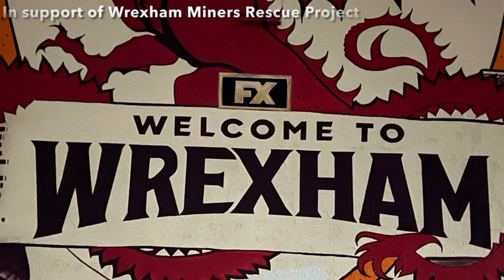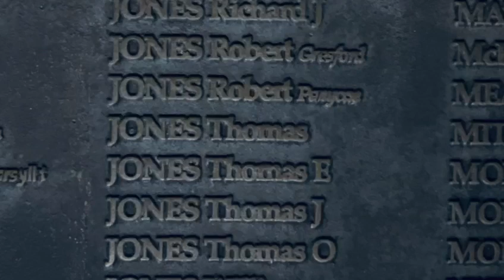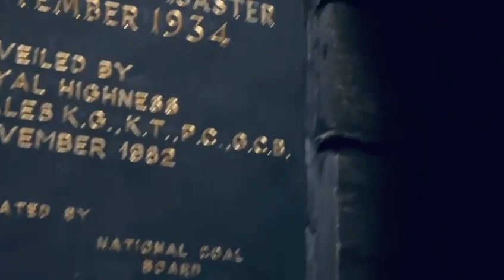Walk into spring 29/53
‘Walk Into Spring’

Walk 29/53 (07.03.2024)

In support of Wrexham Miners Rescue Project @WrexhamMiners - wrexhamminersproject.co.uk

29th walk completed!

👟 Steps: 267,844
🚶‍♂️ Miles: 145
⏱️ Time: 48.7hrs
🪙 Donated: £1,576

Wrapping up this segment looking into the safety issues considered by the Gresford Disaster Inquiry, the issues of fabricated evidence, shot-firing and air measurements come into play. And then, to finish, the final 4 theories put forward to explain what may have caused the fateful explosion.

Please keep supporting in whatever way you can so we can give the Miners Rescue a donation that can be used to further support the brilliant work they do to preserve mining heritage and extend opportunities to members of the local community.

Wrexham Miners Project Colin MusicSport Wxm